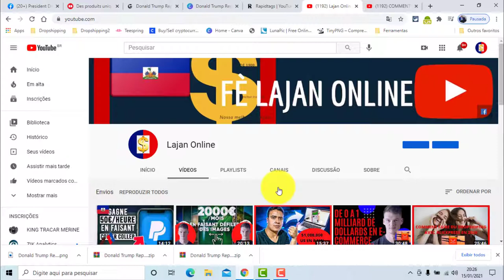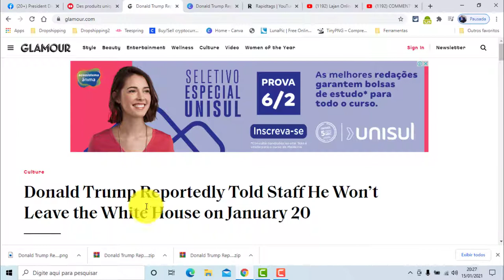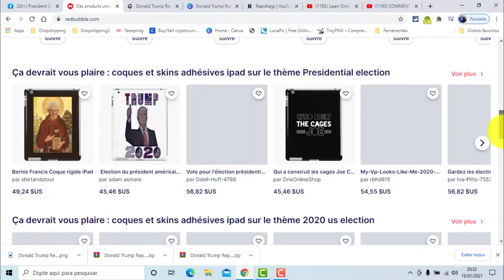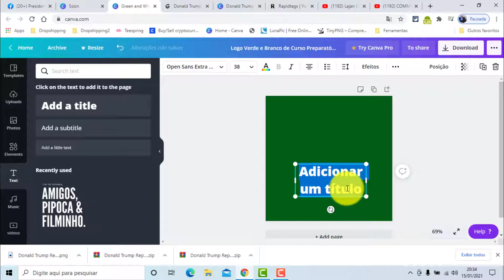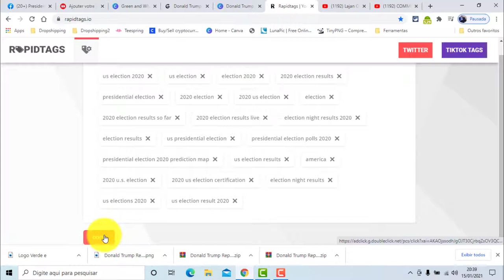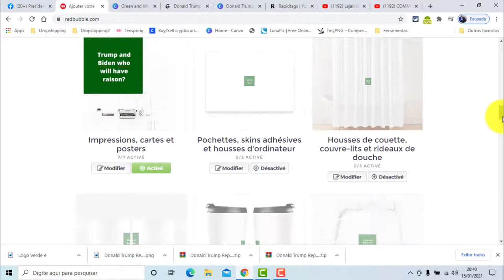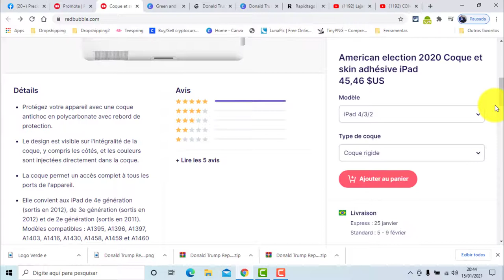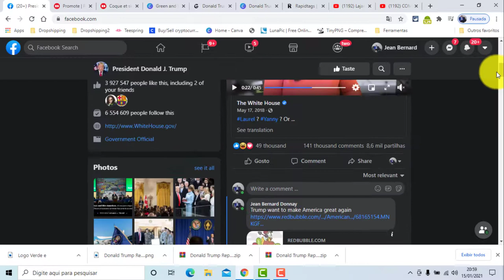COMMENT GAGNER DE L'ARGENT EN 24H EN REGARDANT LE JOURNAL A LA TÉLÉ| TUTO L´ARGENT FACILE!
Dans cette vidéo je vous presente COMMENT GAGNER DE L'ARGENT EN 24H EN REGARDANT LE JOURNAL A LA TÉLÉ| L´ARGENT FACILE.

Le lien du cour En créole si vs êtes au Bresil =
Le lien du cour En créole si vs êtes hors du Bresil ​​=